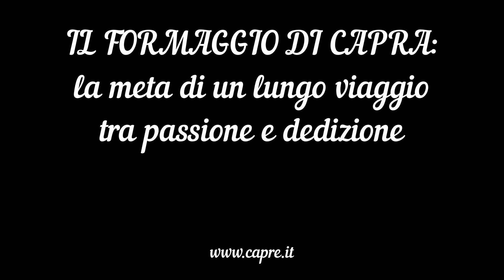Il formaggio di capra tra passione e dedizione